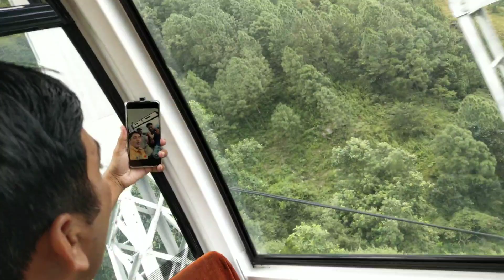Nepal Tour Best Danger Site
देखने वालों की हालत खराब हो गई